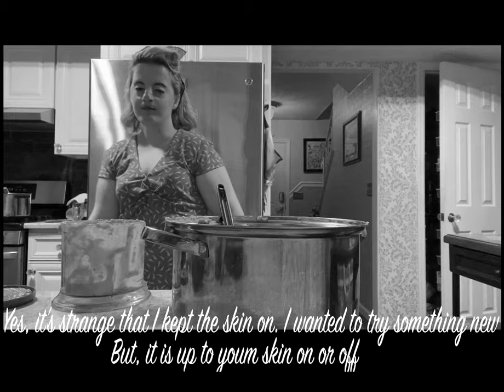1950's Baking in ASL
Hey...I found an old black and white film from 1950's! The film does have some of buzzing once in a while during the film...hey it shows that it is old! I did retouch a few clips to show the colors!

Two 1950's recipes straight from my grandmother's cookbook that she got back in the 1950's!

Originally posted October 13, 2020